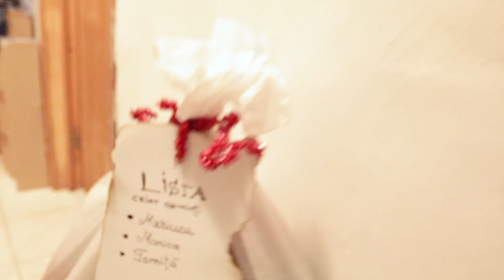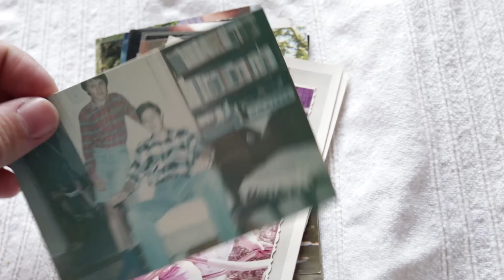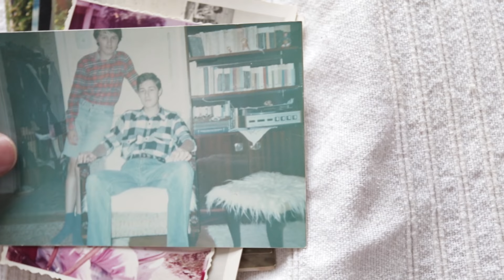CADOURi DE CRĂCiUN CU SACUL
Instagram Toma
Instagram Monica (Instagram oficial 3Bonciu Vlogs)